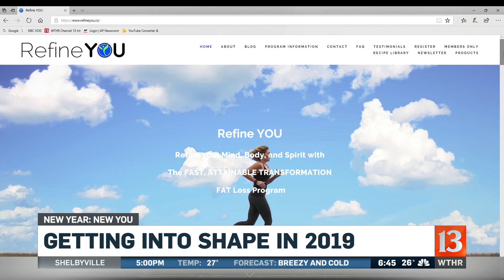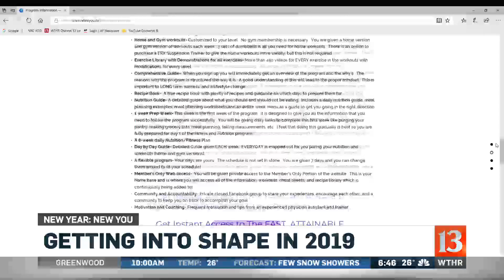Tips for a healthier lifestyle in the new year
Physician's assistant Kim Goletz suggests paying attention to macronutrients and weight training to get healthy.